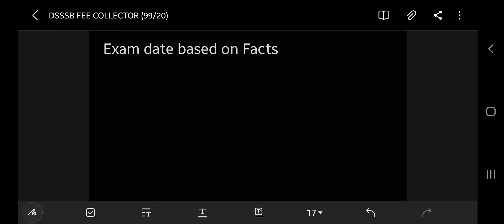DSSSB Fee Collector (99/20) Expected Exam Date | Subham Sen